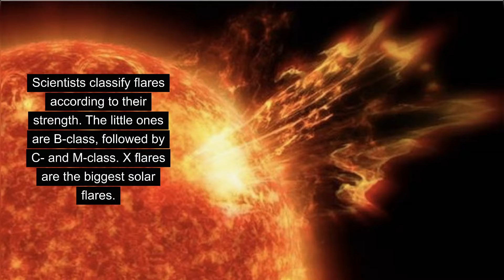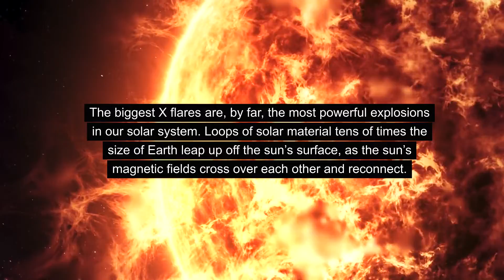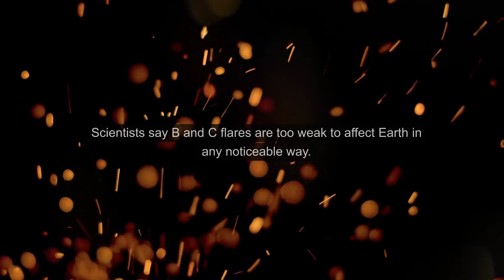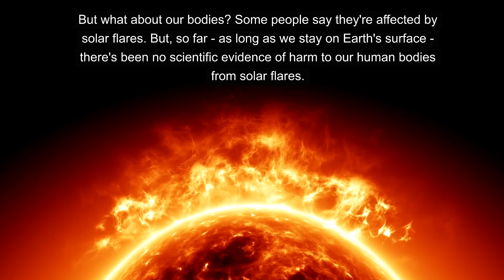What Is An X Flare?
On New Year’s Eve 2023, the sun blasted a huge X flare, the biggest of solar cycle 25 so far. It came from sunspot region AR3536 and measured X5 on the solar flare intensity scale. So what is an X flare? And can X flares harm us here on Earth?